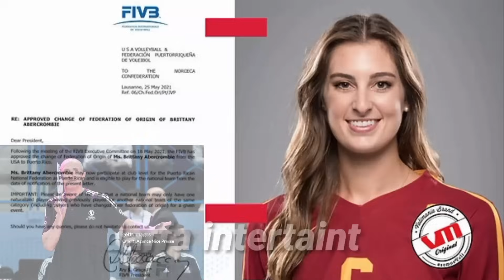Ada sinyal yang mencuat, mengarah kepada kepindahan Megawati Hangestri ke Eropa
# - leque # smash kilat # red spark # Megawati hangesti Pertiwi # Megatron # Lee da Hyeon # Korea Selatan # hyundai hillstate  # atlet voli # media Korea sorot Megawati hangesti pertiwi # red spark vs QS caltix